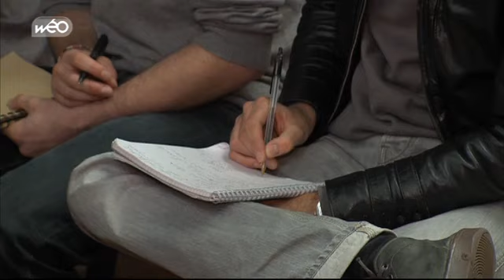Une manifestation d'extrême droite sous haute surveillance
Le samedi 8 octobre se déroulera une manifestation liée à l'extrême droite à Lille organisée par une association située à Lambersart, le Vlaams Buis

Retrouvez toutes les infos du Nord-Pas-de-Calais dans la rubrique actualités de Wéo